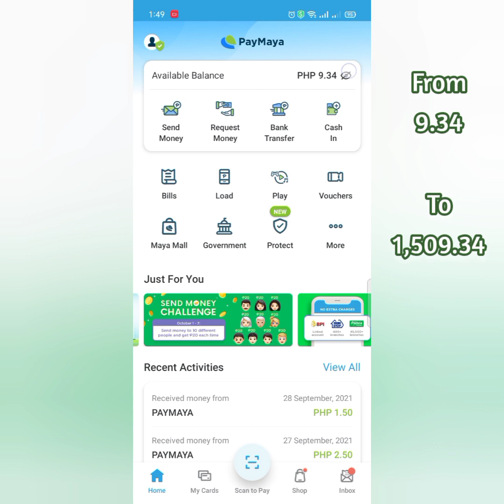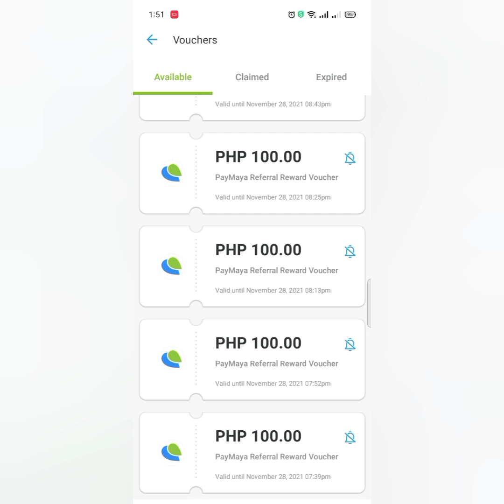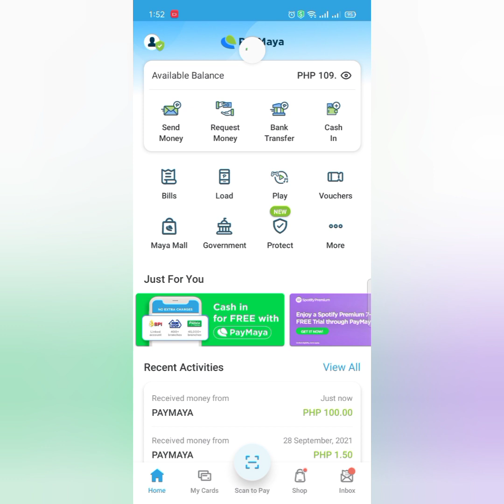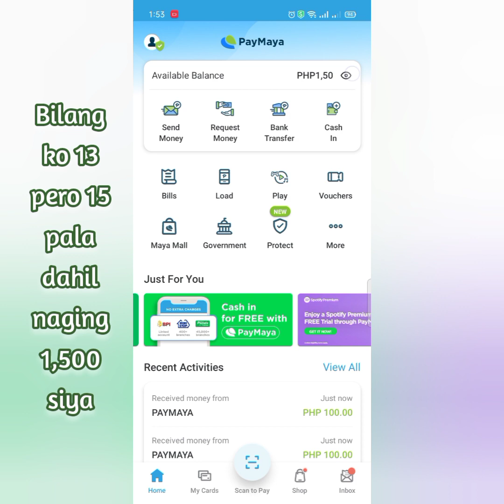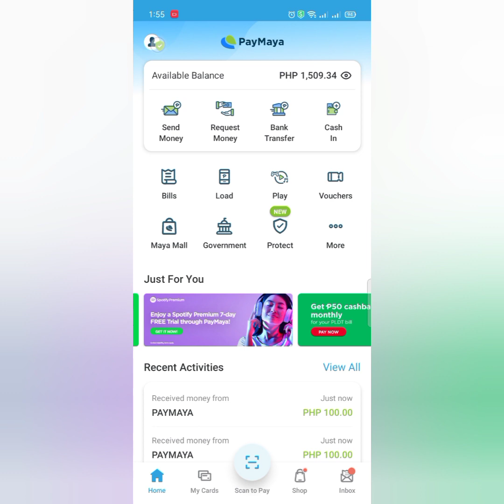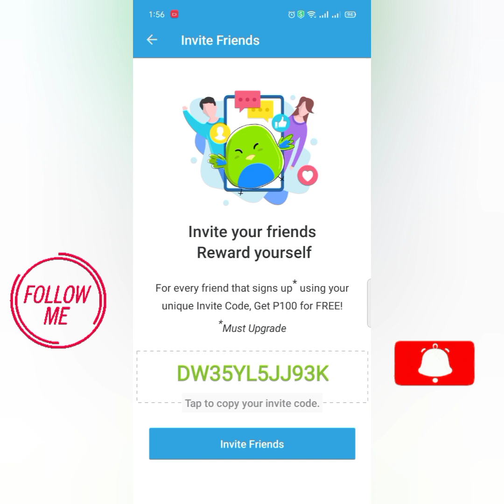How to get 1,500 in 1 day? Pambili din ng bigas at bayad kuryente yan 😂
📌 How to upgrade your account?

📌 GOOD NEWS GUYS EXTENDED ANG 100 PESOS PROMO NILA.
DOWNLOAD NA!

INSTANT FREE 100PESOS
1 VALID ID. Only

FOLLOW THIS...

1. Go to Playstore and INSTALL "PAYMAYA".
2. Register using your Phone Number. Dyan magttxt ang Activation Code mo.

📌DW35YL5JJ93K

4. UPGRADE YOUR ACCOUNT USING VALID ID.
📌 DW35YL5JJ93K
6. No Invitation Code, No 100php!

Invitation Code
📌 DW35YL5JJ93K

✓ EXTENDED ANG PROMO

✓ ONE INVITE IS 100 PESOS

✓ INVITE 15 PERSONS AND GET 1,500 PESOS